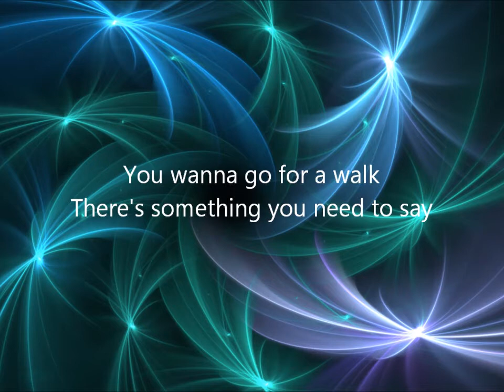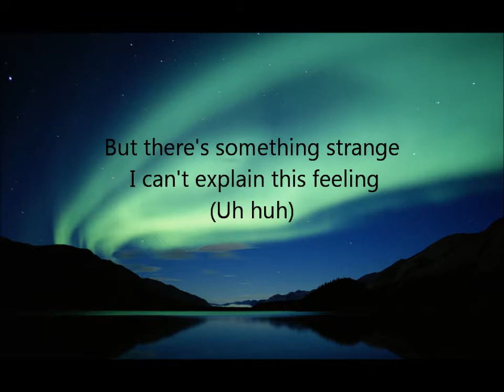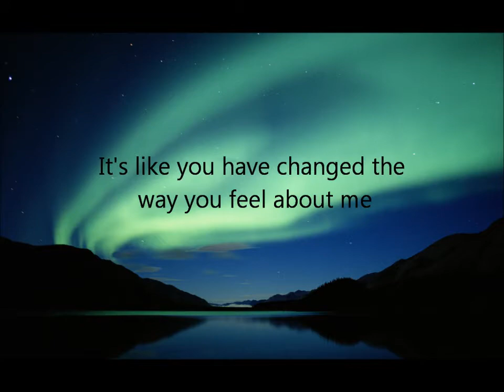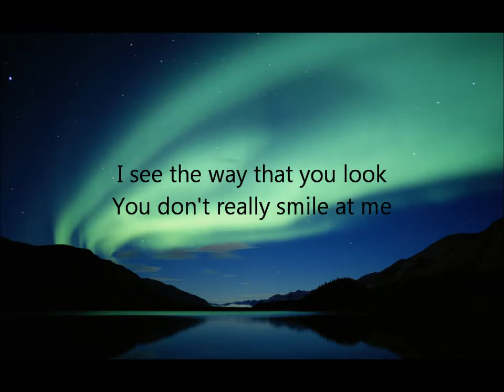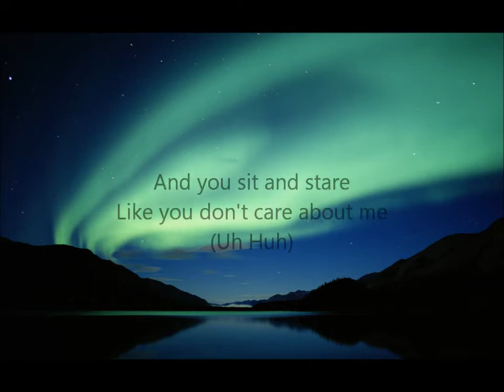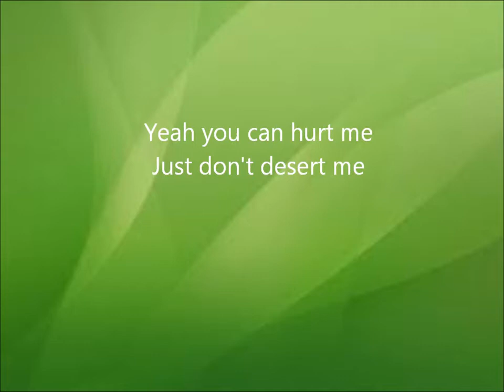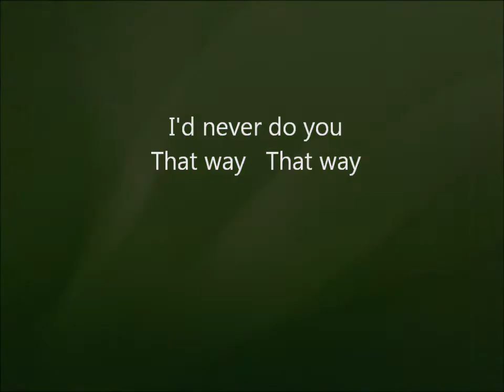Let me down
2/27/2011 Original music and lyrics by Chris W. Long